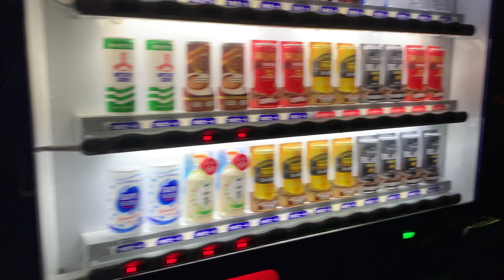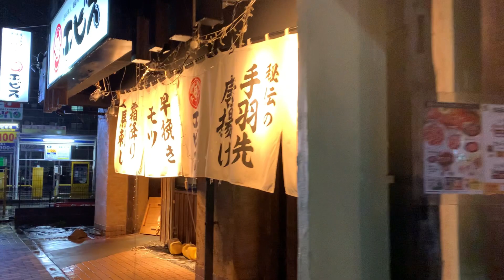ASMR Japan Night Rain Walk 2020.04.13 Ambient Sound Sleep Meditate Relax Tokyo Suburb Zen Wind